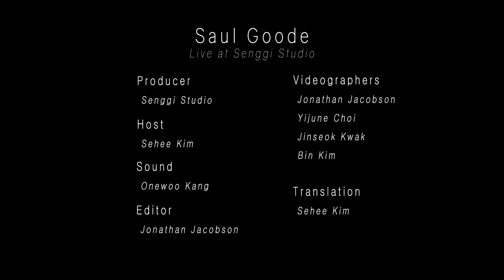Saul Goode - Wheelies | Senggi Session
SENGGI SESSION
featuring Saul Goode performing Wheelies
Senggi Session is a radio inspired program that hopes to highlight independent music from Korea and throughout the world, connecting new bands to new audiences.

생기 세션은 라디오 프로그램 형식을 차용한 생기스튜디오의 컨텐츠로서, 한국의 인디 밴드들을 해외에 소개함과 더불어 해외 내한 뮤지션들 또한 국내 관객들과 만날 수 있는 통로가 되고자 합니다.
Host: Sehee Kim
Audio Engineer: Onewoo Kang
Cameras: Jonathan Jacobson, Yijune Choe, Jinseok Kwak, Doyoung Kim
Grip:  Yijune Choe
Editor: Jonathan Jacobson
Produced by Senggi Studio